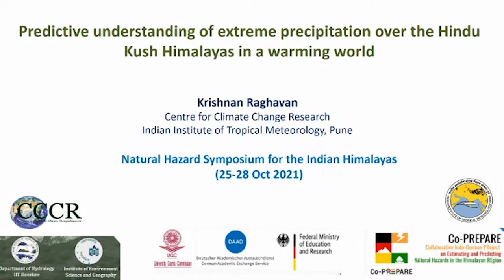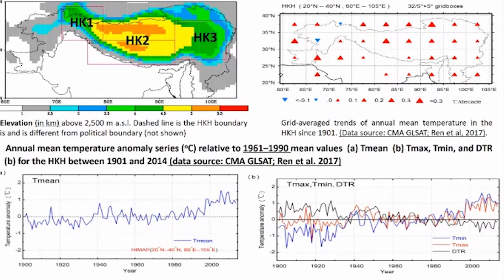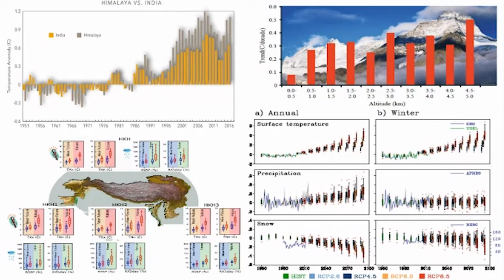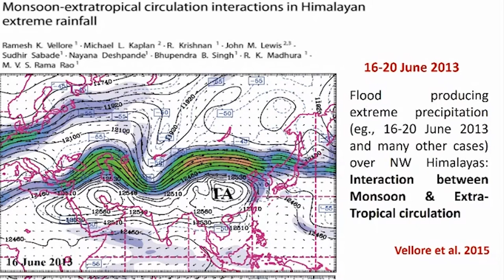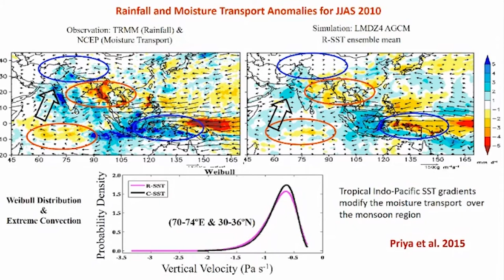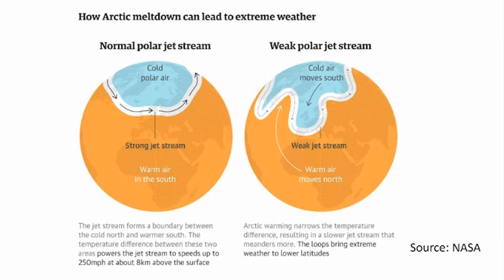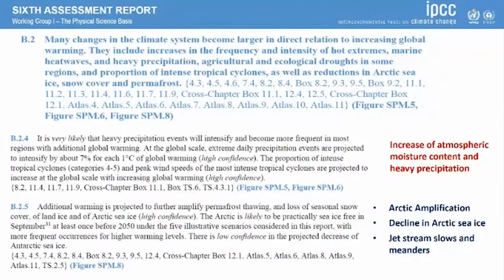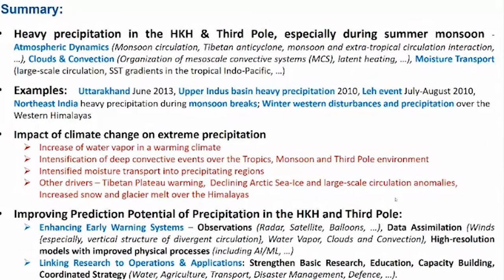Lecture 11 - "Predictive understanding of extreme precipitation" by Dr. R. Krishnan